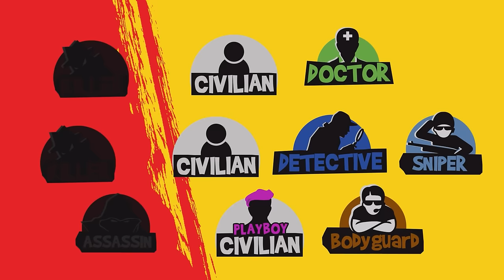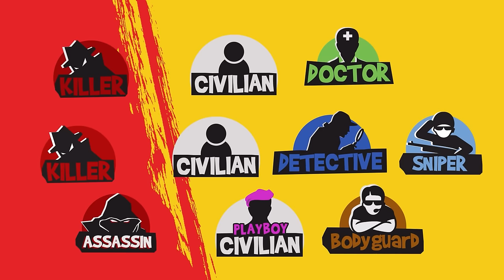THE DREAM KILLER TEAM | Killer Game Season 9: Assassination EP9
It's not that Nic didn't try...he didn't know

Wayne Chia